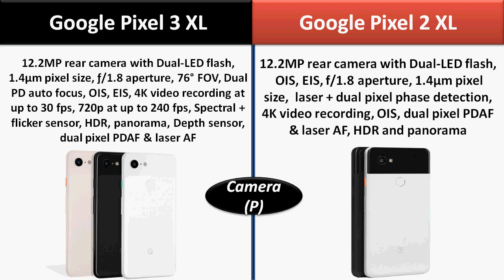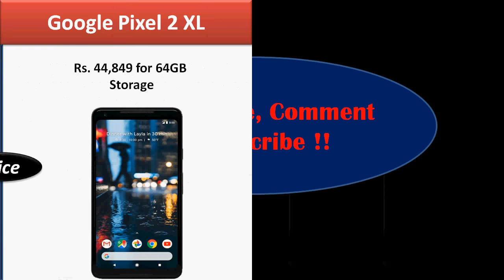Google Pixel 3 XL Vs Pixel 2 XL - What's Differents ?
Google Pixel 3 XL Vs Pixel 2 XL || Full Comparison